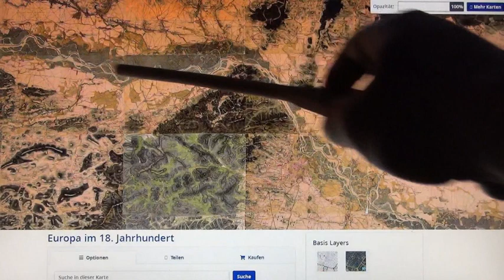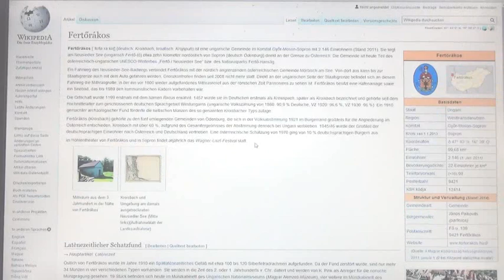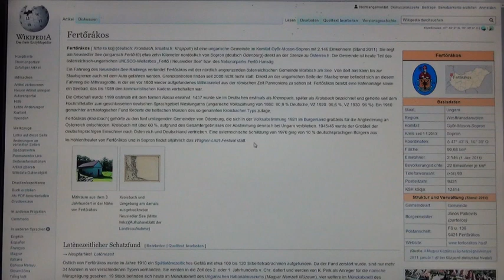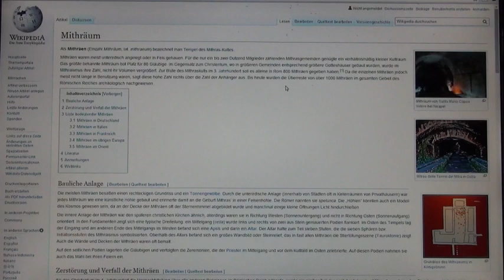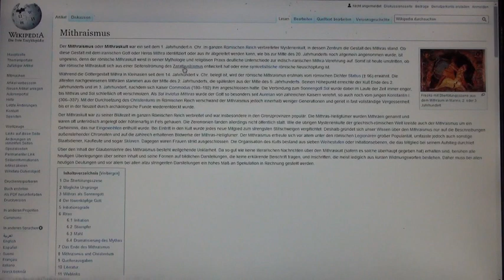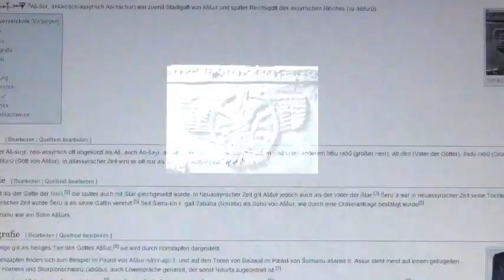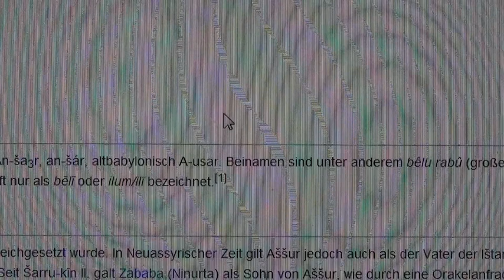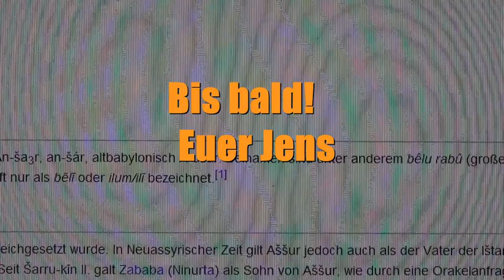Überraschende NEUIGKEITEN zum PANNON SEE (längere Version)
(Die etwas längere Version mit der zusätzlichen Mithrasgrotten-Recherche) Wegen überraschenden, neuen Erkenntnissen präsentiere ich heute ein weiteres Mal ein Ursteinwelten Spezial. Die Einschläge kommen immer näher. Denn es verdichtet sich zunehmend die Erkenntnisse dass ein Meer oder ein gigantisch großer See, innerhalb der letzten tausend bis zweitausend Jahren im Herzen Europas, tatsächlich Realität war. Mit altem Kartenmaterial aus den Jahren 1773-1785 recherchierte und analysierte ich ausführlich die damalige Situation und setzte diese mit der aktuellen ins Verhältnis. Dabei kam ich zu sehr erstaunlichen Erkenntnissen. Diese Neuigkeiten sind sehr wichtig und auch brisant denn es verändert sich dadurch vor unseren Augen und Ohren die aktuelle, in den Schulen und Universitäten, gelehrte historische Vergangenheit der europäischen Völker. Zutage kommt ein völlig anderes Bild da, augenscheinlich, einst landschaftliche Gegebenheiten herrschten welche, vom wissenschaftlichen Mainstream, überhaupt nicht in Erwägung gezogen wurden und werden. Es wird sehr deutlich klar dass, wenn wir die europäische Vergangenheit unserer Ahnen verstehen wollen, wir den nun verschwundenen Pannon See unbedingt, als ernst zu nehmende historische Tatsache, betrachten sollten. Die europäische Historie steht und fällt, wie es aktuell aussieht, in ihrem Wahrheitsgehalt, mit der Akzeptanz des einstigen Vorhandenseins dieses gigantischen Gewässers, in der historischen Vergangenheit unserer Ahnen und Urahnen. Ein weiteres Mal wird es darum, bei diesen neuen Nachweisen und Erkenntnissen, enorm spannend, meine lieben Freunde. Darum viel Spaß beim Dabei-sein!
Über Unterstützung für unsere Arbeit würde wir uns freuen: Raiffeisenbank, Region Baden, Jens Linde, BIC: RLNWATWWBAD IBAN: AT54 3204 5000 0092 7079 Verwendungszweck: Ursteinwelten Unterstützung Links zum Thema: